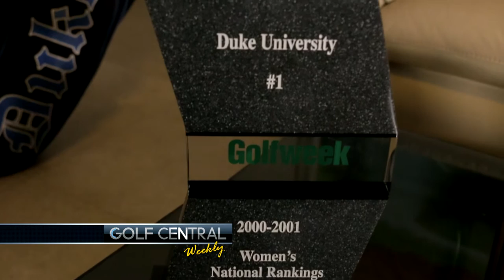Interview Virada Nirapathpongporn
Interview Virada Nirapathpongporn, NCAA Experience